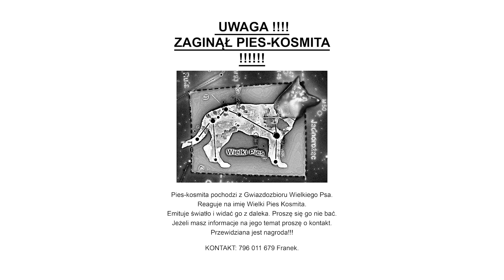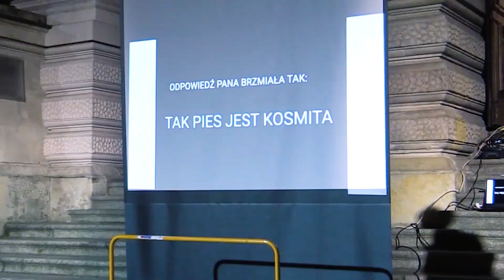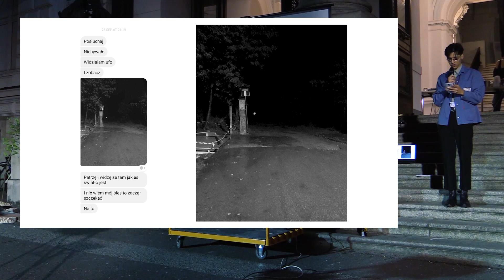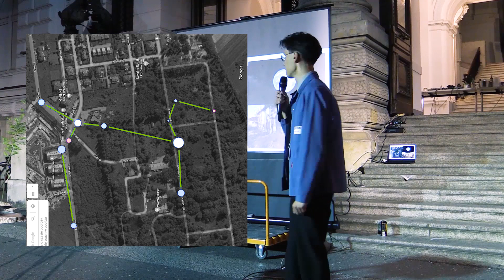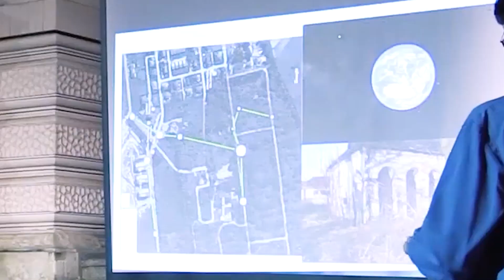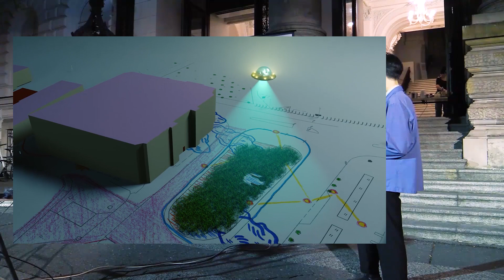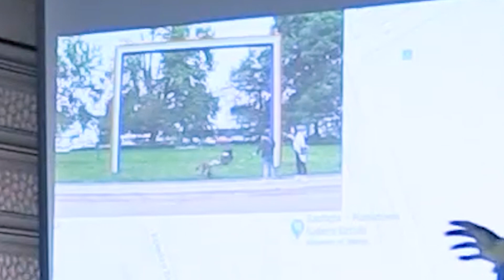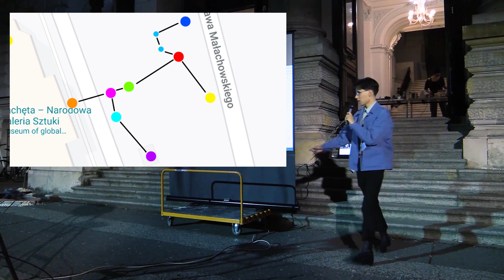Pies Kosmita - dokumentacja performansu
wystąpienie odbyło się ramach cyklu wydarzeń "Sandra w trawie" w galerii Zachęta w lipcu 2020
pozdrawiam serdecznie wszystkich i dziękuję za możliowść przedstawienia swoich odkryć

początek jest z wrześniowego wystąpienia, na którym przedstawiłem znacznie więcej materiałów,
tutaj wstawiam taka wersje zeby nie wstawiać godzinnego filmu

pozdrawiam serdecznie